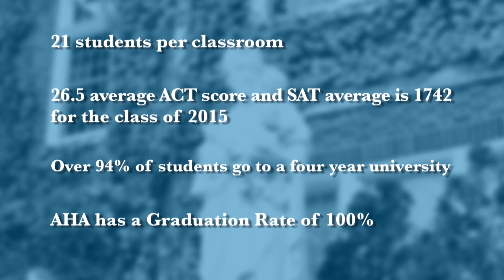Mr. DeCrans: Why AHA?